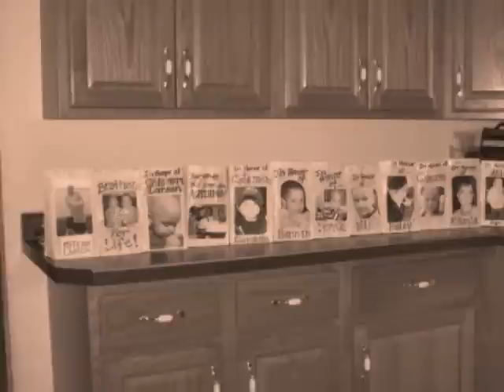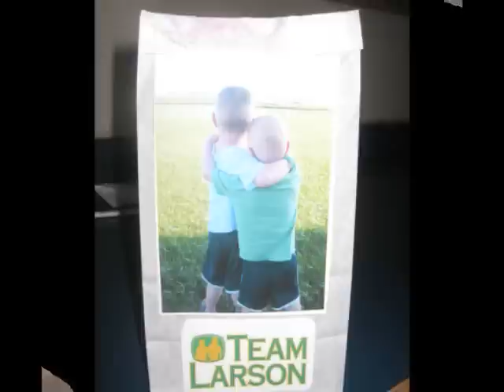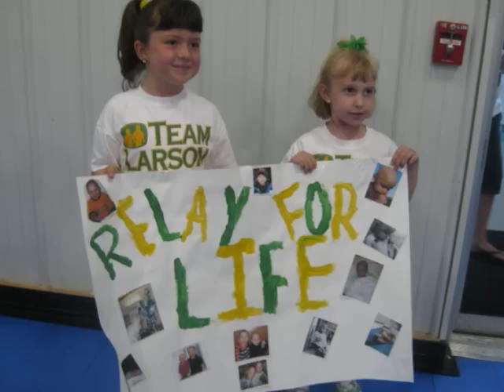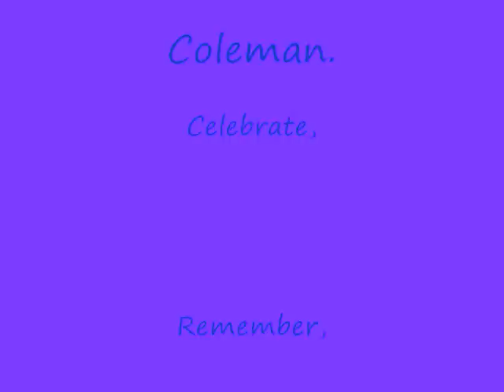Relay for Life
Team Larson participated in the Relay for Life...in honor of all the warriors we know still fighting and in memory of the angels who have touched our lives.